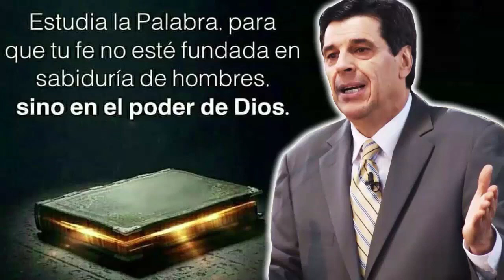Josue Yrion 2021 🔴 Ten Cuidado! Hoy Puede Ser Tu Última Oportunidad 🙏 Josue Yrion Evangelismo